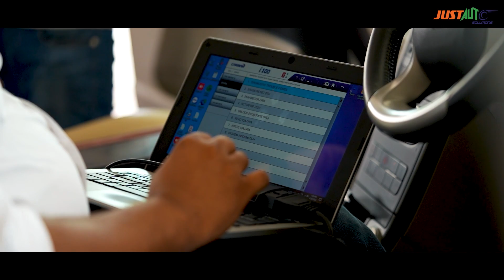मैं भी मैकेनिक | // Proud To Be Mechanic // mechanic songs / mechanic didi / mechanic movie songs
हम मैकेनिकों की अपनी निराली दुनिया है। हम आपकी गाड़ियों के डॉक्टर हैं। हम वाहन मालिक की सेवा के लिए दिन-रात मेहनत से काम करते हैं। भले ही हमारे कपड़े ग्रीस से सने हों, फिर भी हमें गर्व है कि हम मैकेनिक हैं.